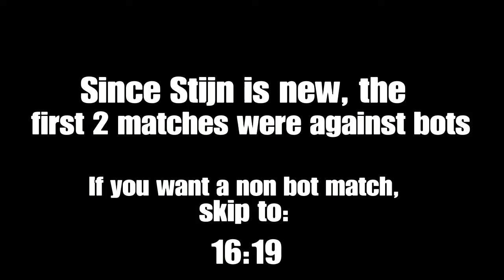So Stijn Got Knockout City